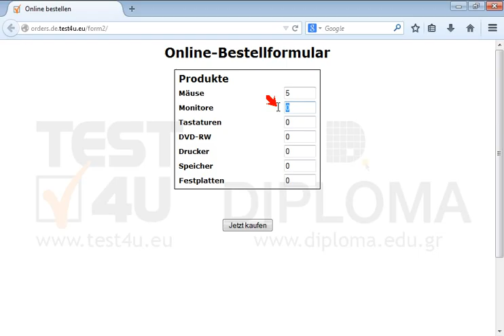Füllen Sie das Bestellungsformular aus, um 5 Mäuse und 1 Monitore zu bestellen. Klicken Sie dann...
Füllen Sie das Bestellungsformular aus, um 5 Mäuse und 1 Monitore zu bestellen. Klicken Sie dann auf die Schaltfläche Jetzt kaufen um die Bestellung abzuschließen.Möchten Sie mehr. Laden Sie das TEST4U demo herunter